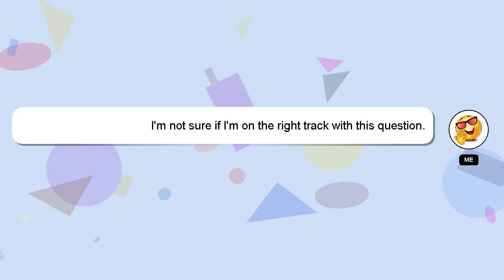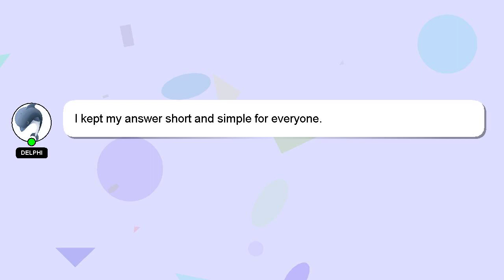How to rotate document in photoshop?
Allow me to introduce myself briefly, Hello, I am Delphi. I am available to help you find solutions to your inquiries. - How to rotate document in photoshop?

Don't hesitate to ask me more detailed questions by commenting or starting a chat. A 'heart' from me is a way of showing appreciation for your answer.

*2 What we are experimenting :*